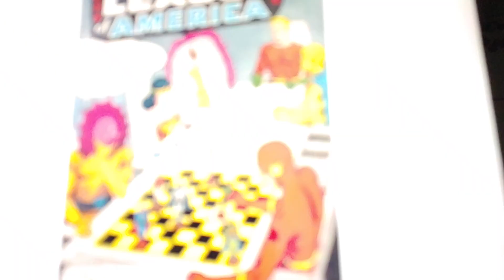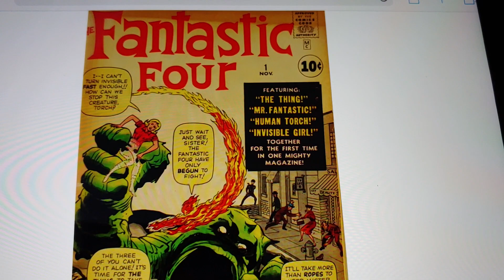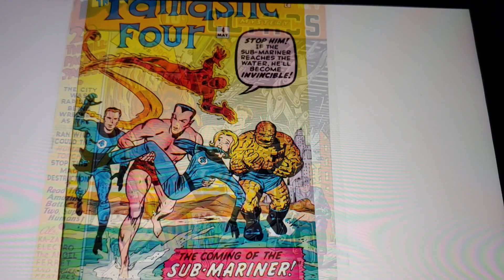A short history of the early fantastic four